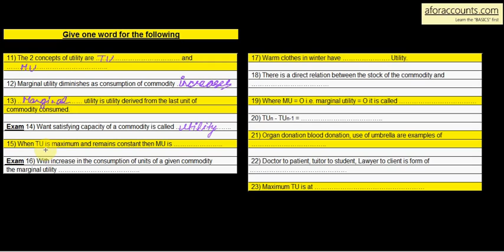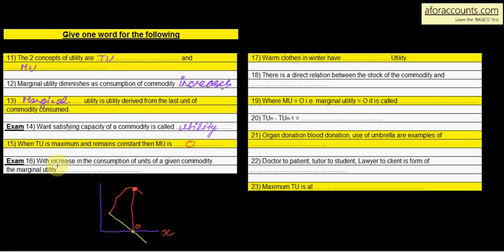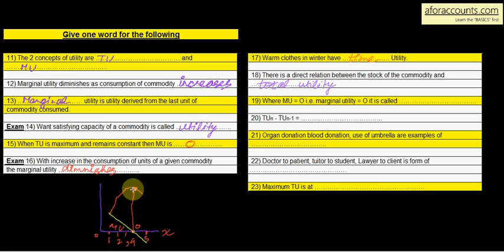2.43 Give one word answer - Part 2